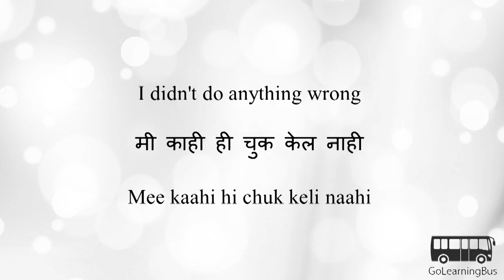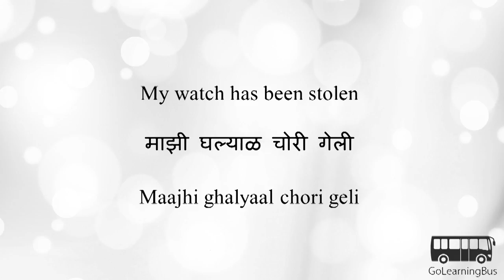Learn Marathi Phrases - Police Emergency via Videos by GoLearningBus(4G)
In this video we will learn Marathi Phrases for Police Emergency. To access quizzes, cards and more please

For only $9.99 you can access more than 300 apps for learning and training including Learn Marathi.

We will explore following Marathi Phrases in this video:

There has been a robbery
My wallet has been stolen
There has been an accident
This is my driver’s license
Here is my insurance certificate
It was not my fault
I need a lawyer
I didn't do anything wrong
You must go to the police station
Is there a police station nearby?
My watch has been stolen
Can I have your name and address please?
I've lost my passport
Where did you lose your bag?
What was inside it?
There was a camera inside it
Someone please help us
Fire!
Stop!
Please call the police!
Take him to the hospital
Call the fire department